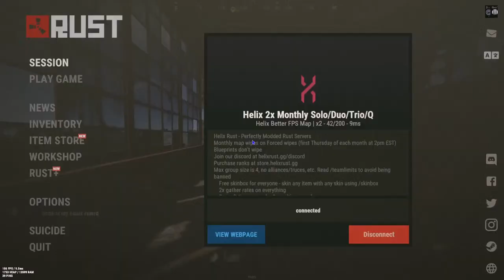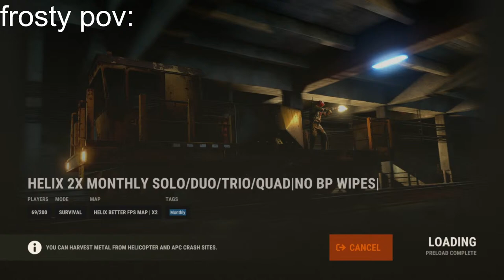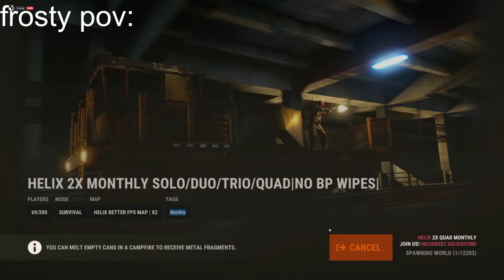Noobs play rust for the second time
second time 🤣🙏☠